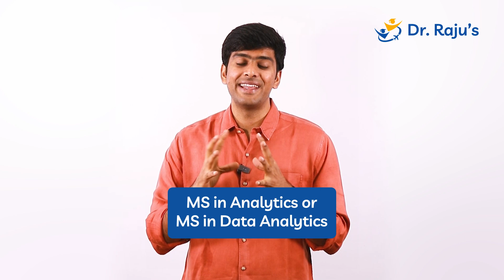Alternatives to MS in Data Science | Masters in USA | Dr Raju's Consultancy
In this video, discover why the trend is shifting towards MS in Data Science over MS in Computer Science and the intense competition it brings in the Fall 2024 application cycle. 🚀 Explore lesser-known alternatives like MS in Statistics, Computational Science, and Operations Research, offering similar curricula and lucrative job outcomes. 📚 Gain insights into these hidden gems and increase your chances of securing a spot in top-tier universities!

Chapters

00:00 Introduction
00:21 Why Alternatives to MS in Data Science?
01:16 Curriculum for MS in Data Science
02:30 MS in Statistics
03:30 MS in Computational Science
04:24 MS in Operations Research
05:28 MS in Analytics/MS in Data Analytics